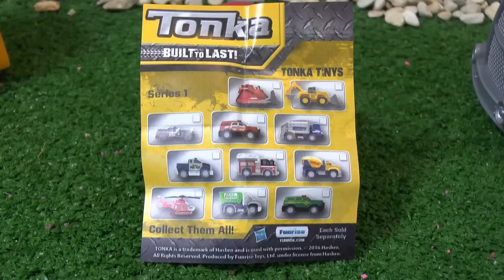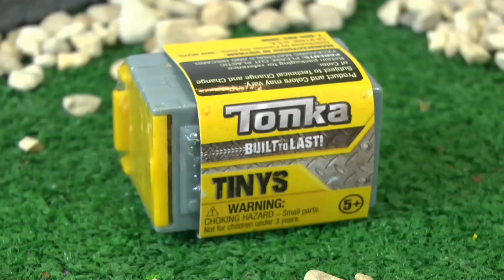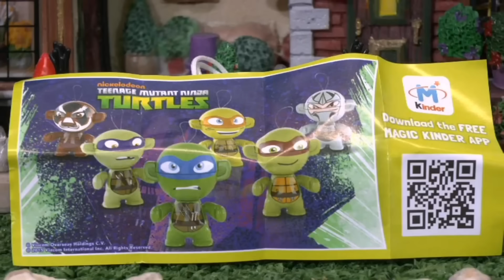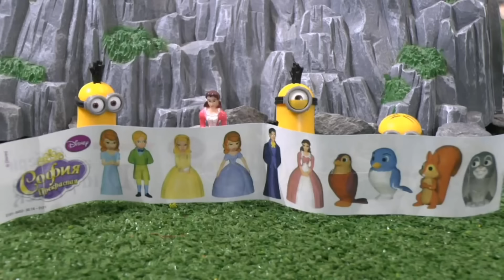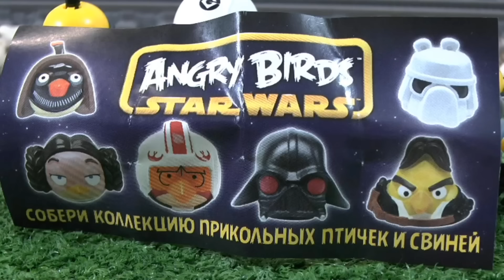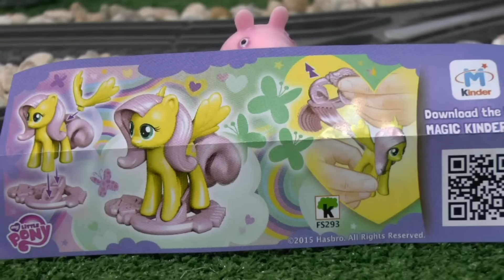Gru and Despicable Me Minions Stories with Toy Trains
Despicable Me GRU and the Minions compilation of toys Stories with toy trains